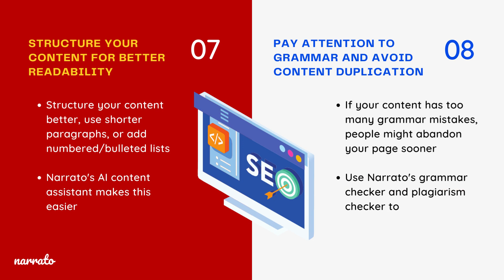How to Build A Content-Led SEO Strategy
Want to maximize your website's organic visibility? Then it's time to build a content-led SEO strategy! In this video, we'll take you through the process of creating a content-led SEO strategy that will help you rank higher in search engine results. We'll cover topics like keyword research, content creation, and link building – so you can be sure your website is getting the most out of every search engine optimization effort.

Here are the key tips we share in this video -

*Identify your target audience
*Carry out competitor research
*Brainstorm topic clusters
*Carry out keyword research
*Determine the best content formats
*Create a link-building strategy
*Structure your content for better readability
*Pay attention to grammar and avoid content duplication
*Use meta tags
*Add and optimize images
*Create a content calendar
*Update and repurpose old content
*Analyze your content’s performance